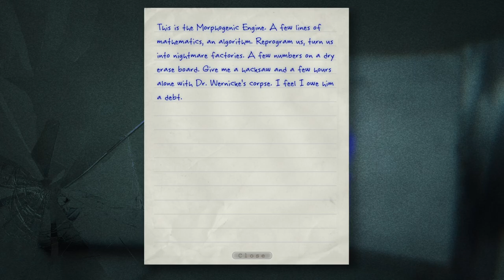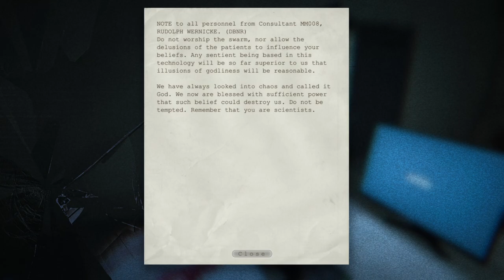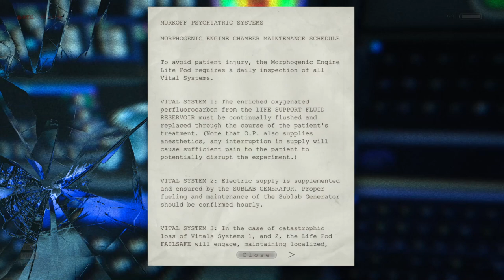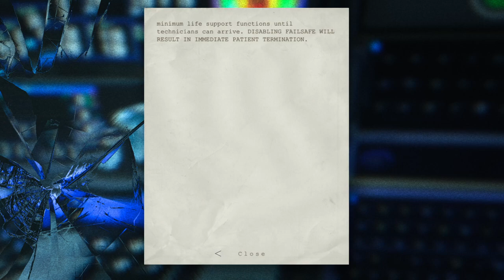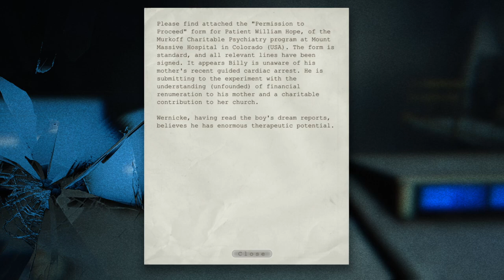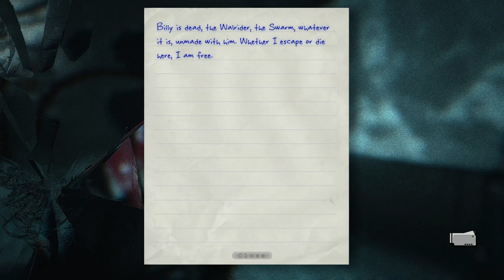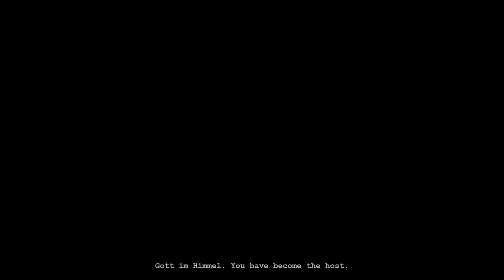The Madness Ends... ? - OUTLAST – PART 10 [FINALE]